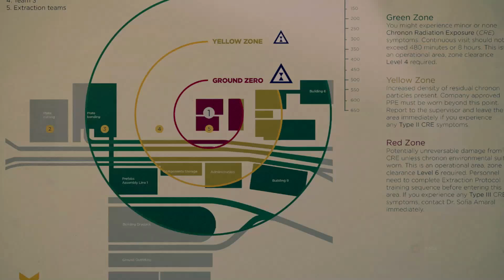Quantum Break XB1 - Part 5 (The Library Shootout | Future Paul)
In this part we get into the library everyone is trying to save, and just ruin it more by putting bullet holes into it. Afterwards Paul enters with Monarch, but he looks a little older, after some huge stuff goes down, we are suddenly playing as Paul...neat, and now we have a decision to make.